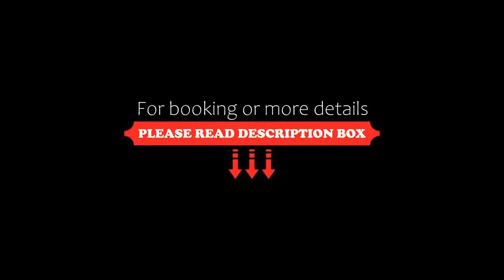Hotel Nikolas, Ostrava, Czech Republic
About Property:
You're eligible for a Genius discount at Hotel Nikolas! To save at this property, all you have to do is sign in.
Situated just 1 km away from Ostrava’s city centre, Hotel Nikolas offers spacious rooms with free Wi-Fi. Facilities include a bar and a restaurant that serves Czech and international cuisine.
All rooms at Nikolas Hotel have hypo-allergenic mattresses, central heating and a private bathroom, which includes a hairdrye...
Property Type: Hotel
Address: Nádražní 124, Ostrava, 70200, Czech Republic
Searching For
1. Hotel Nikolas - Ostrava - Czech Republic
2. Hotel Nikolas - Ostrava - Czech Republic Address
3. Hotel Nikolas - Ostrava - Czech Republic Rooms
4. Hotel Nikolas - Ostrava - Czech Republic Amenities
5. Hotel Nikolas - Ostrava - Czech Republic Offers and Deals
Audio Credit:
Track Title: Reasons To Hope
Artist: Reed Mathis